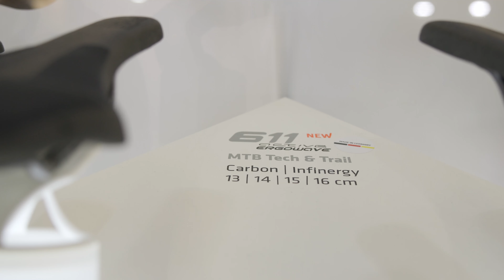EUROBIKE 2023: Ergonomische Highlights & Kids-Produkte von SQlab! 💪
Ergonomiespezialist SQlab hat sich zur Eurobike 2023 einige neue Produkte ausgedacht. Im Video erklären Marketing-Expertin Nina und Forschungsschef Lukas, die neuen Produkte und deren Features – von Gravity bis zu Produkten für Kinder.

00:00 Intro und Anmoderation
00:32 Nina und Luke
00:38 Vorstellung 611 Infinergy Ergowave active 2.1 Carbon Sattel
01:44 SQlab 3OX Carbon Lenker
02:40 Neu! SQlab macht Produkte für Kids – 6 1⁄2 Sattel
03:47 SQlab 3 1⁄2 Lenker und Griffe für Kinder
04:24 Abmoderation, Danke fürs Zuschauen!